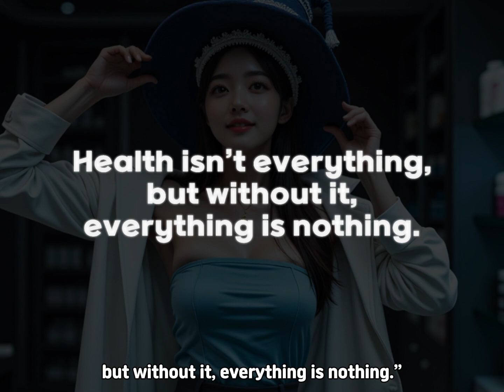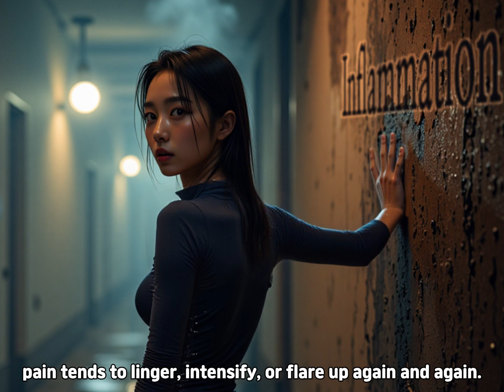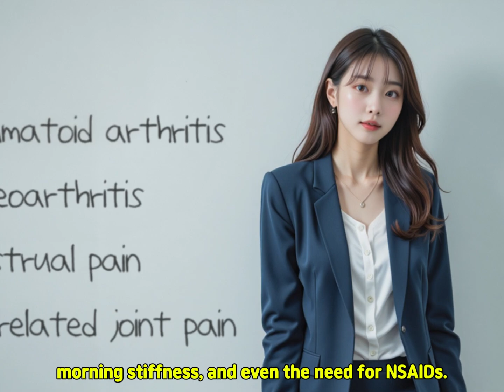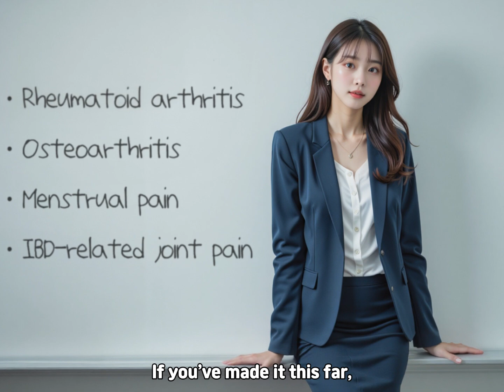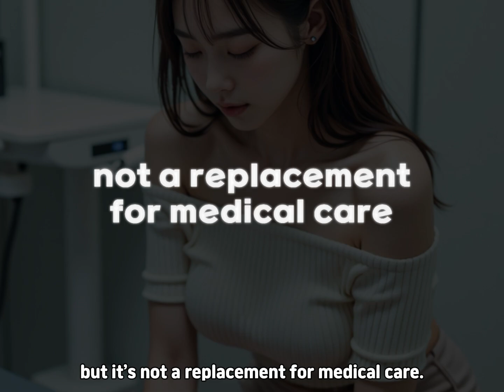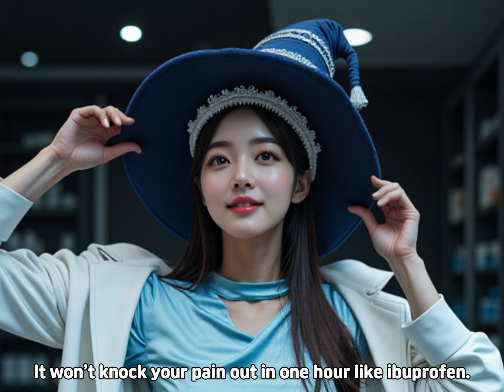You Won't Believe What Omega-3 Can Do For Your Pain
💊 Can Omega-3 really help with pain relief? A pharmacist explains the anti-inflammatory science behind this powerful supplement.

This video provides a science-based guide to using Omega-3 to help manage chronic pain. Instead of a quick fix, you'll learn how Omega-3s (specifically EPA and DHA) work as a natural anti-inflammatory, calming the chemical messengers in your body that cause persistent pain. This guide covers the scientific evidence for its use in specific conditions like rheumatoid arthritis, osteoarthritis, and menstrual pain (period cramps).

Finally, get a practical, pharmacist-approved plan for effective use. This includes the optimal dosage for pain relief (around 2-3 grams of EPA + DHA daily), how long it takes to see results, and important safety information, especially for those on blood thinners. This is a must-watch for anyone looking for a natural way to support their body, reduce inflammation, and live with less daily pain.

👇 Video Chapters 👇
00:00 Why You Should Watch This
00:39 Intro
01:24 Pain Isn’t Always Just a “Mechanical” Problem
01:52 What Omega-3 Really Does
02:28 What the Science Actually Shows
03:27 How Much and How Long?
03:50 Who Might Benefit the Most?
04:16 A Friendly but Firm Reminder
04:44 So, Is It Safe?
05:09 Conclusion